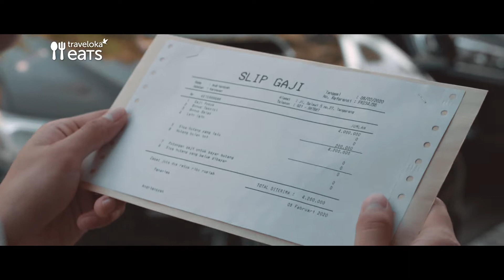Traveloka Eats - Pengalaman Mengenyangkan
Ini tentang momen makan di restoran.

Kadang menegangkan,
kadang terselip harapan.
Dilakukan sendiri menyenangkan,
bersama dirayakan penuh keseruan.
Ada kalanya mengharukan,
namun, tak jarang bertabur kebahagiaan.

Karena tiap momen makan berikan PengalamanMengenyangkan.

Traveloka dulu, momen mengenyangkan kemudian.